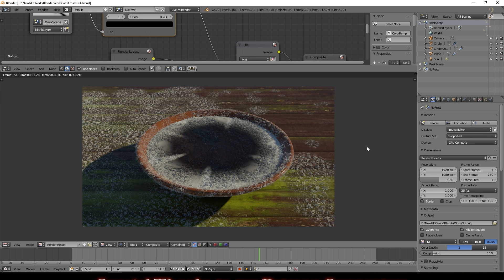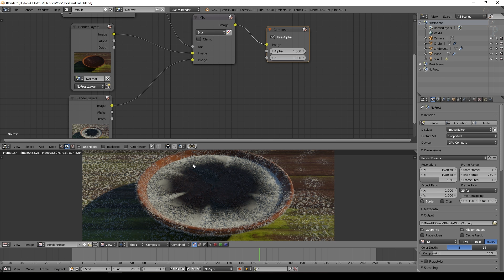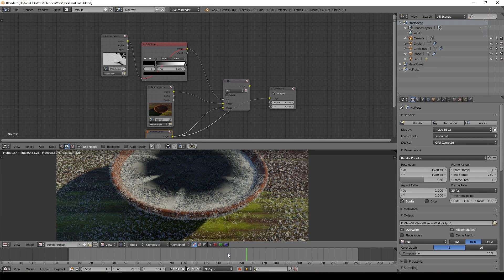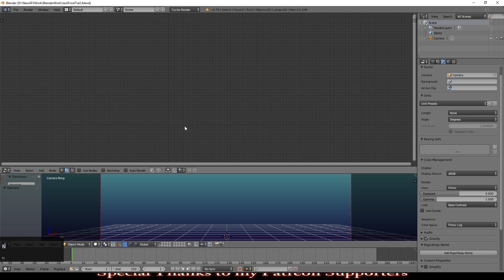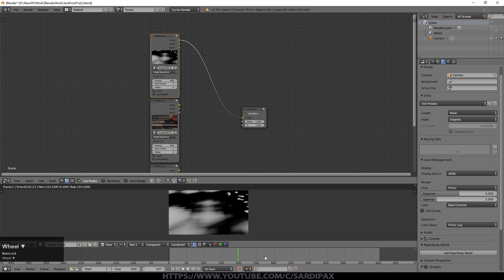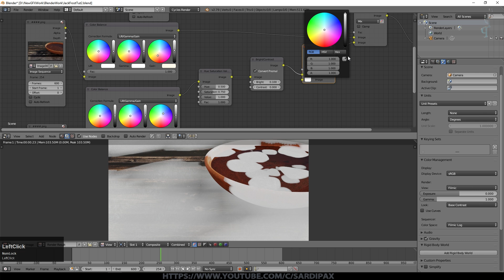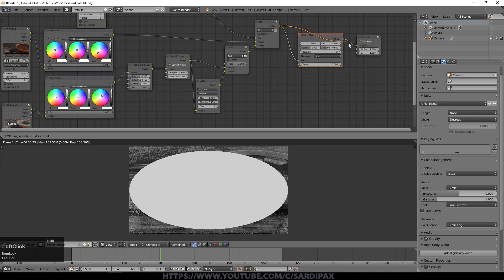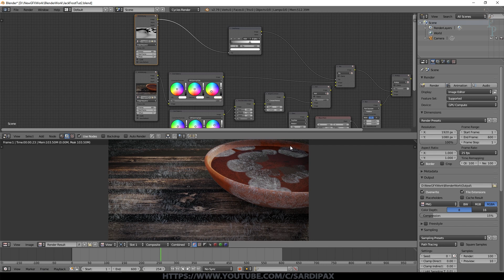Blender - Frost Part III (Final)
In this, the third and final part of my tutorial on how to simulate Frost in Blender, I demonstrate how to render out the three animations to seperate image sequences, then how to composit them into a single animation, adding a few effects along the way.

If you are interested in owning a copy of some of my artwork, I have a Teespring Store